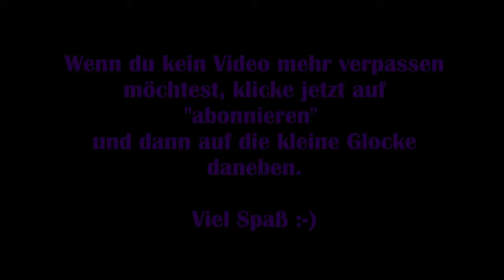Rocket League – Man muss auch verlieren können ...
Gemeinsam mit EpisodeOneLP, MissRainbowBlack und DompF kämpfen wir alle um das entscheidene Tor.

Viel Spaß 😉

Technische Details:
Aufnahmetool: GeForce Experience
Bearbeitungsprogramm: VideoPad Video Editor
Mikrofon: Auna MIC-900B USB Kondensator Mikrofon für Studio-Aufnahmen

Release: 7. Juli 2015
Entwickler: Psyonix, Inc.
Publisher: Psyonix, Inc.
Genre: Action, Indie, Rennspiele, Sport
Entwickelt für: PC, PS4, X-Box One
FSK: 6